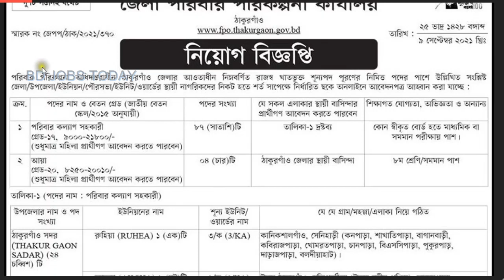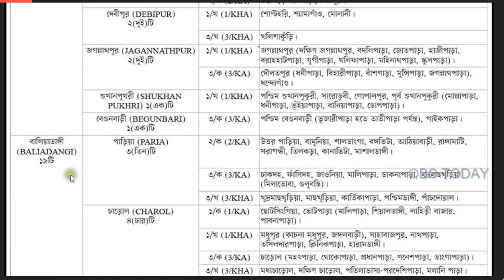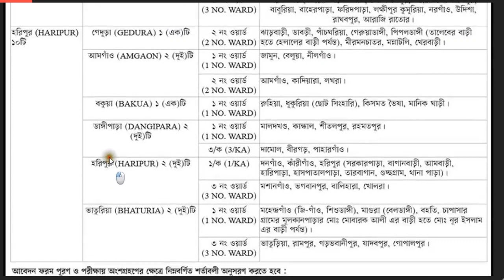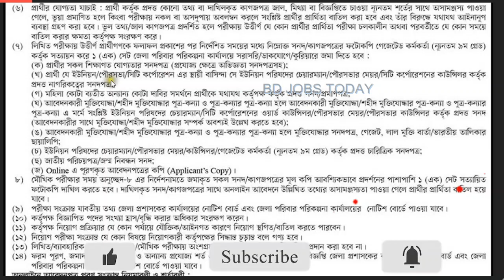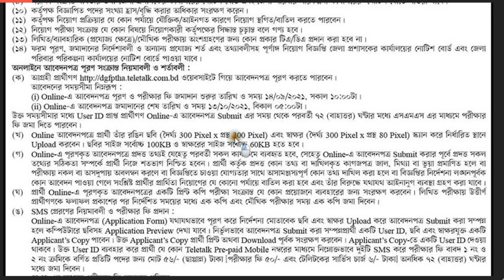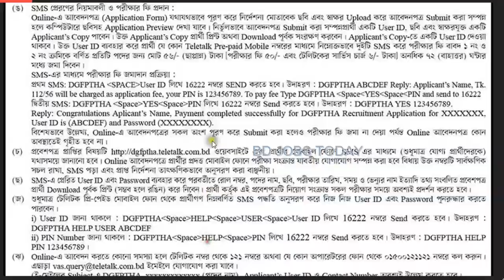পরিবার পরিকল্পনা কার্যালয় নিয়োগ ২০২১ | Family Planning Job Circular 2021, Thakurgaon jela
পরিবার পরিকল্পনা কার্যালয় নিয়োগ ২০২১ | Family Planning Job Circular 2021, Thakurgaon jela family plan